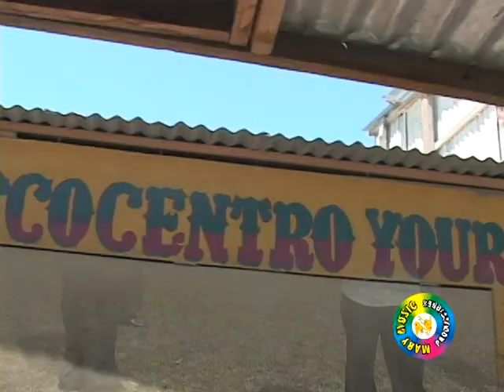Amenecer Norteño De Sapillica piura - olvidarte es nuestro pasado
linda muñequita -Amanecer norteño sapillica piura con cariño para toda la gente sanjuanera del centro norte y sur del peru - con cariño de Pedrito Jara `Castillo